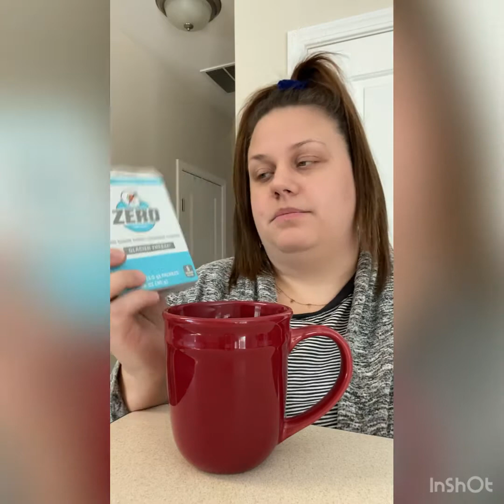VSG JOURNEY | Clear Liquids Diet | Pre- Surgery Diet | Sleeve Gastrectomy Journey | Hospital Bag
Hey all! Today is the day! I compiled a video regarding my first day on the clear liquids diet, and included what I’m bringing in my hospital bag for surgery! Hope this helps someone, God bless 😊